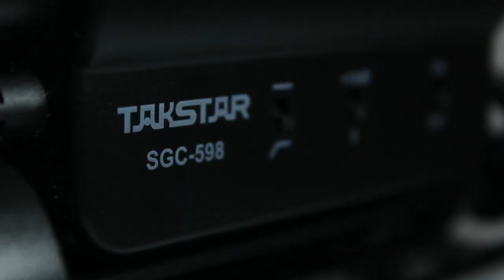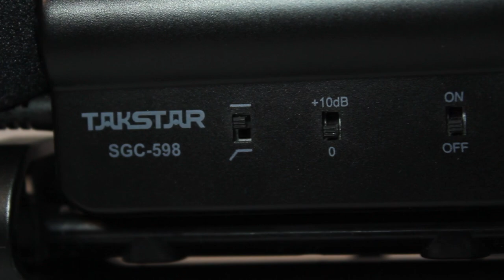Takstar SGC-598 | Review en Español | LordMori3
ÁBREME

Hola, espero te haya gustado mi video y fuera de ayuda.

¿Dónde compre el micrófono?
(El vendedor fue muy bueno, lo recomiendo mucho *ENVIO GRATIS*)

Más información
Características
- Marca: TAKSTAR
- Modelo: SGC-598
- Color: negro
- Material: aleación de aluminio + ABS
- Tipo: Micrófono de condensado
- Directividad cardioide puede reducir eficazmente el ruido ambiental
- Respuesta de frecuencia: 50Hz-16kHz
- Sensibilidad: -32dB ± 2dB (0dB = 1V / Pa a 1 KHz)
- Impedancia de salida: 200 ohmios +/- 30%
- Desarrollado por 1 pila AA (incluidas)
- Compatible con todos los DV DSLR con interfaz de micrófono y función de grabación de voz
- Conector de 3.5mm

¿Qué incluye la caja Caracteristicas?
Windscreen o protector de viento
Micrófono TAKSTAR SGC-598
Estuche o bolsa de transporte
Manual en ingles
Bandas de 8 x caucho a prueba de golpes
Una pila AA